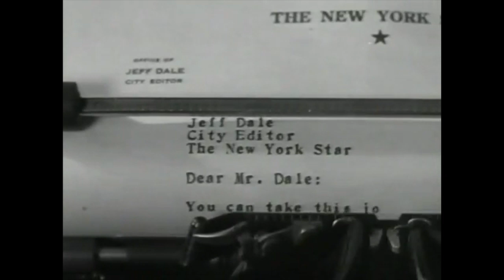Pre-Codes: Profanity, Bronx Cheers, Cocking a Snook and Flying Birds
Be warned!  This video contains words and gestures considered no-nos once the Production Code was enforced.

The Milkman
But the Flesh is Week
Paradise Island
Passport To Hell
Red Dust
Roadhouse Murder
Five Star Final
The Beer Parade
The Beast of the City
Sailor’s Luck
Ace of Aces
Happy TrickOween
Wot a Night
The Wolf at the Door
So This is Africa
Glorifying the American Girl
Extravagance
The Crusader
Face on the Barroom Floor
Bulloney
Glorifying the American Girl 1929
Half Marriage
Under 18
Bosko’s Picture Show
Lost Squadron
Ace of Aces
Parachute Jumpers
Sailor’s Luck
The Front Page
Speedy
The Crusader
The Miracle Woman
If I Had a Million